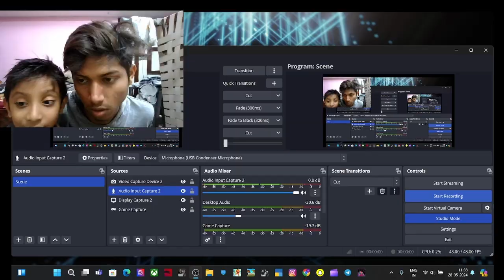WAIT FOR SURPRISE 🙀 - TECHNO GAMERZ BOy FOUND CHOO CHOO CHARLES IN REAL LIFE AND BUSTED TOP MYTHS !!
I HAVE A DARE FOR U ONLY PRO CAN WATCH THIS TILL END

Techno Gamerz And Oggy Became Richest Mobiles Ever 🥵

Note The Thumbnail Don't Violates The Child Safety Policy

Became Teacher 🥵😱😱technogamerz

TECHNO GAMERZ PLAY ALL BEST GAMES OF

Cartoon Character credit(if used)

THUMBNAIL IMAGE IS OF TECHNO GAMERZ NOT MINE .

YouTube Team,

please do not understand that I am misleading your community guidelines by using techno gamerz photos on my thumbnail because I had clearly said that I am not techno gamerz I only uses his photos on my thumbnail.

 Credit